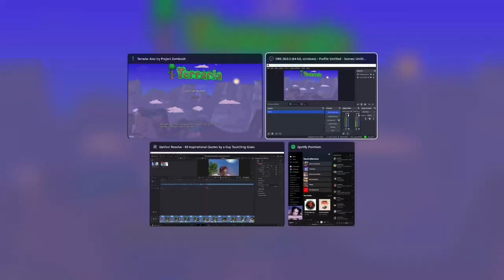pain 2 (b-roll lmaooo)